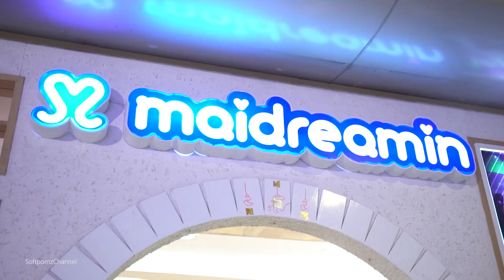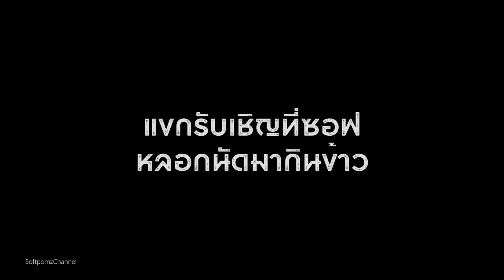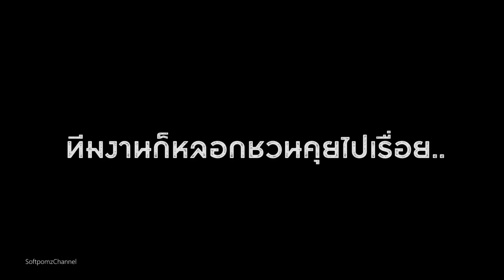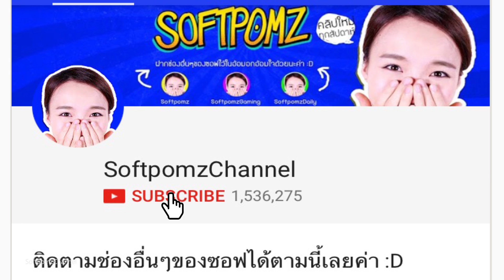เมื่อซอฟปลอมตัวเป็นเมด หลอกผู้ชายสายเถื่อนมาแอ๊บแบ๊วคาวาอิ๊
หลังจากที่ซอฟแอบไปฝึกเรียนเป็นน้องเมดมา 1 วัน คลิปนี้เราจะมาดูกันว่า เมื่อซอฟปลอมตัวเป็นน้องเมดมาดูแลคุณหนูและนายท่านจะมีใครจำซอฟได้มั้ยน้าา :D และที่สำคัญ คลิปนี้มีแขกรับเชิญพิเศษที่ซอฟไปหลอกนัดมากินข้าวโดยไม่บอกล่วงหน้าว่าจะมากินข้าวที่คาเฟ่เมด มาดูกันดีกว่าว่าแต่ละคนจะเป็นยังไงกันบ้าง อิอิ